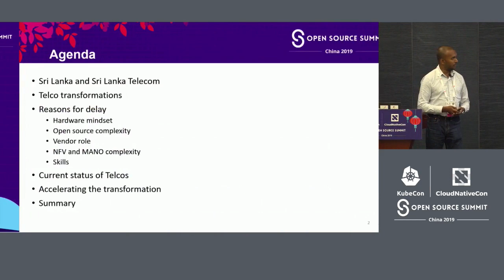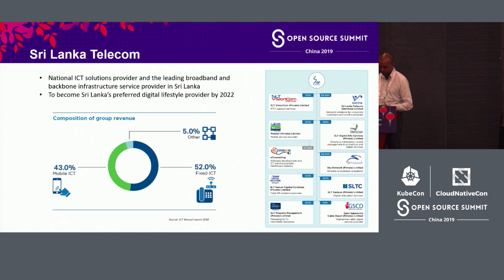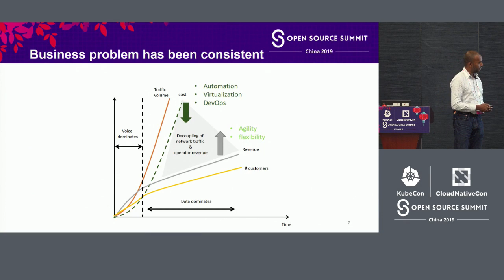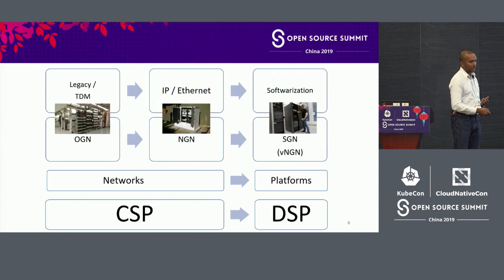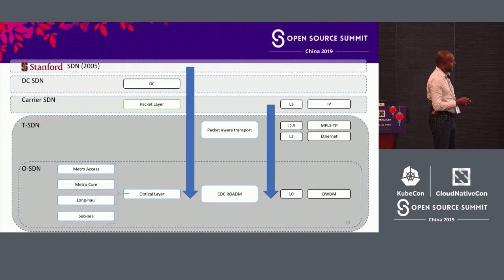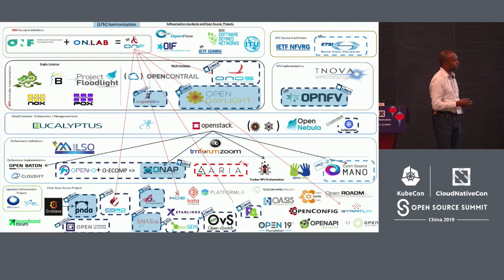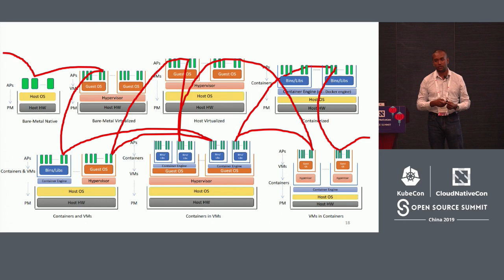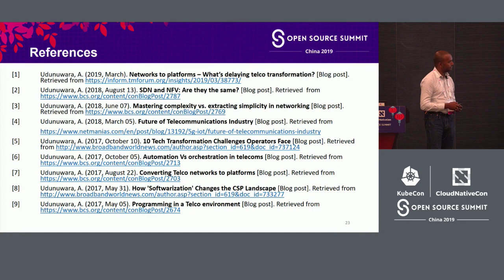Virtualization, Automation and DevOps – Why it’s Taking so long for Telcos? - Anuradha Udunuwara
Virtualization, Automation and DevOps – Why it’s Taking so long for Telcos? - Anuradha Udunuwara, Sri Lanka Telecom PLC

Telecom industry has been talking about SDN, NFV, Cloud, Virtualization or what I call all of them  together as “softwarization”, for quite some time. But, except for few telcos around the world, most of  them seems to be struggling to achieve what was expected – “automation”. There are many reasons for  that – technical and non-technical. How to put virtualization, automation and DevOps in place and use  the tools like SDN, NFV, Cloud to achieve the ultimate objective of Digital Transformation – to become a  Digital Service Provider or Digital Lifestyle Service Provider or whoever you want to call? What were the  original roadblocks? Did we address them? What else need to be addressed to shorten the transformation  and start reaping the benefits?